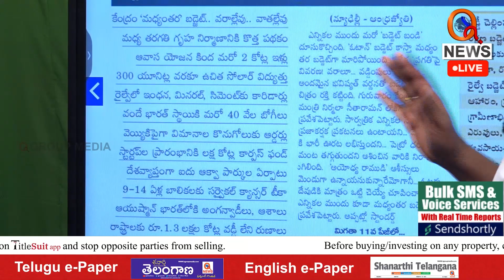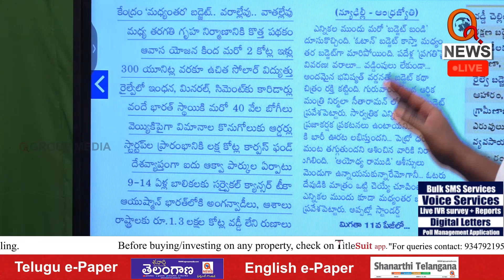ఆయుష్మాన్ భారత్ లో అంగన్వాడీలు ఆశా వర్కర్లు| Teenmarmallanna | Qnews